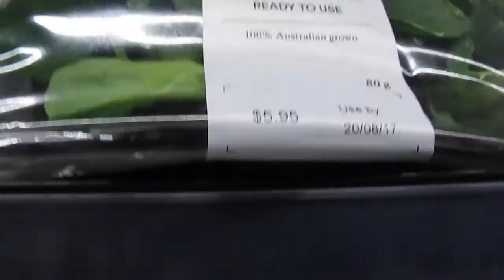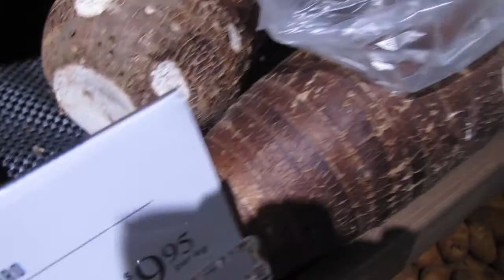SYDNEY - Bondi Westfield Fruits & Flowers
Bondi Junction Fruits and flowers August 2017

Shopping at Bondi Junction Westfield.  Bondi Junction is an Eastern suburb of Sydney, in the state of New South Wales, Australia.  It is approximately 6 kilometres east of the Sydney Central business district. It is a few minutes away from iconic Bondi Beach.

Here we see a selection of fruits and flowers on a lazy Sunday afternoon.